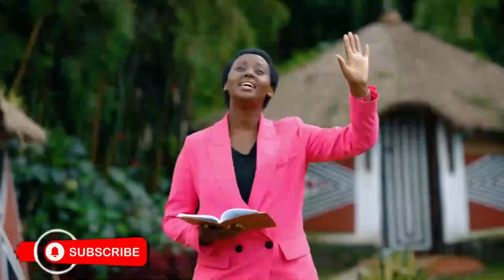UJY'UMUHANGA AMASO - Papi Clever & Dorcas(indirimbo ya 189 Guhimbaza Video Note iY)